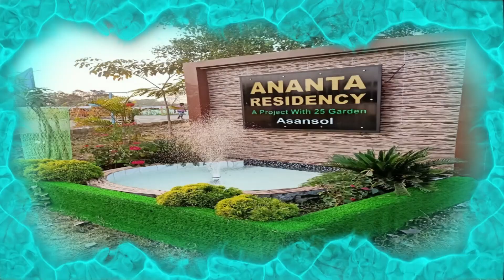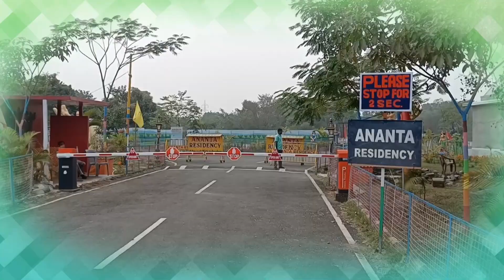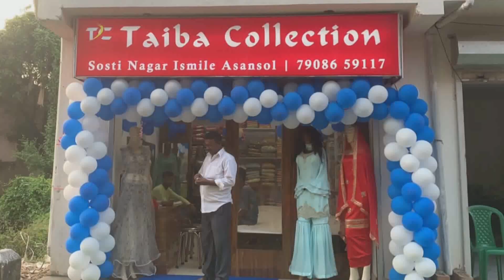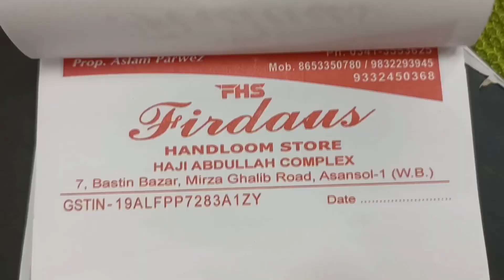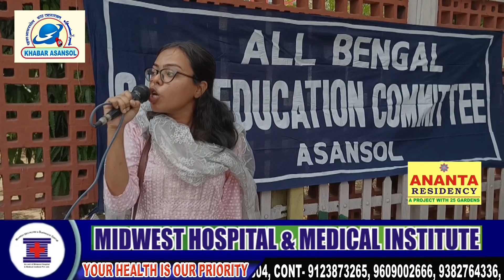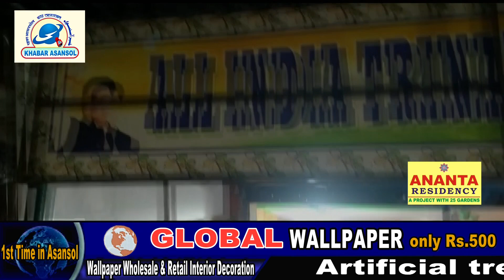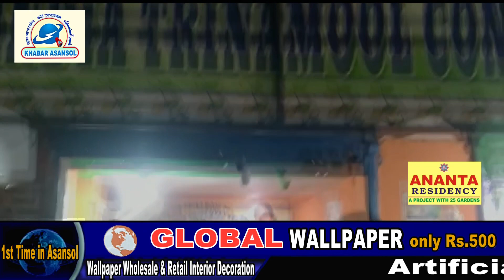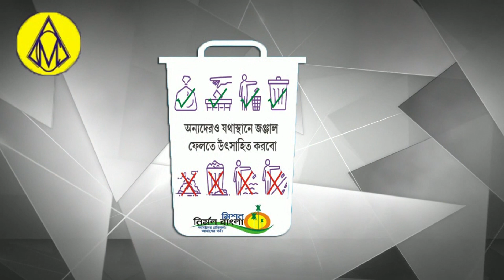Eid Mubarak Abhijit Ghatak Wasimul Haque Syed Afroz sandip Bhalotia Dinesh Gorai MD Shakir khushi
Utpal Sen Chanki Singh Shah Alam Khan
Sameer Bouri
Reyaz Raju
Khaliq Adeeb
Kanchan mukherjee